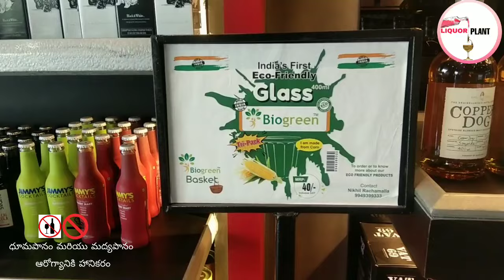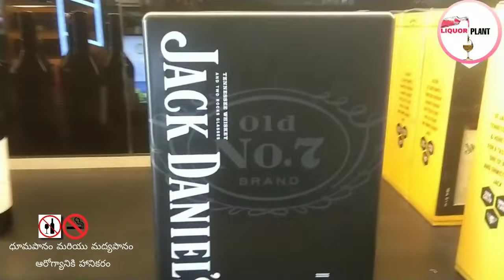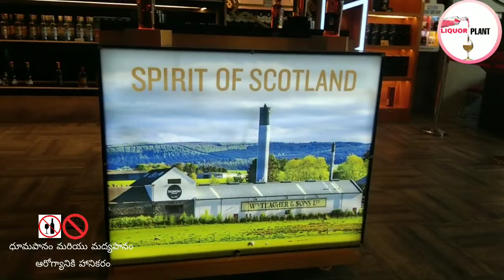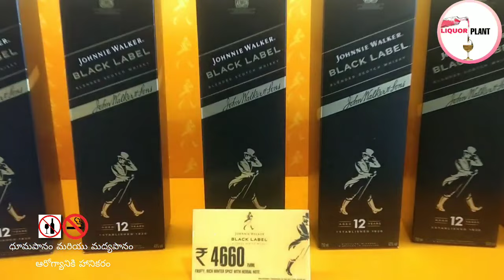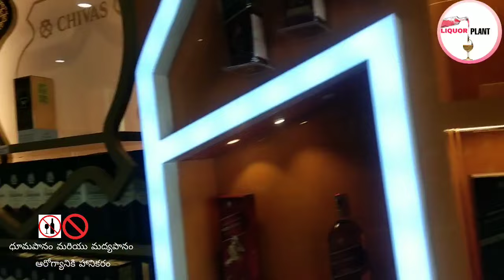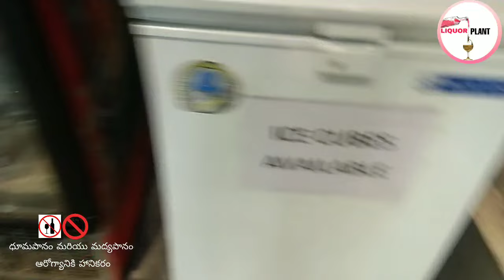హైదరాబాదులో అద్భుత లిక్కర్ మార్ట్ Tour OMG SUPAR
హాయ్ గుడ్ మార్నింగ్
ఈ వీడియోలో
 చేసి హైదరాబాద్ లో అతిపెద్ద లిక్కర్ మార్ట్ ఎక్కడుంది దానికి ఎలా పోవాలి రూట్ మ్యాప్ మొత్తం ఇది దీంట్లో సూపర్ వచ్చింది వీడియో అయితే
 కచ్చితంగా వీడియో లైక్ చేయండి షేర్ చేయండి కామెంట్ చేయండి

థాంక్యూ ఆల్

@LIQUORPLANT  లో మరిన్ని వీడియోస్ నచ్చానా లో మరిన్ని వీడియోస్ కోసం